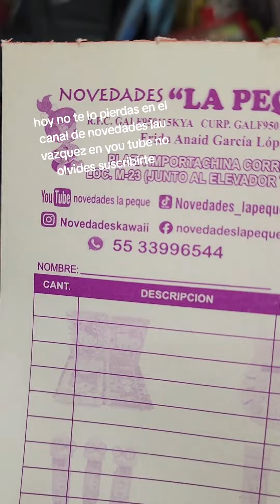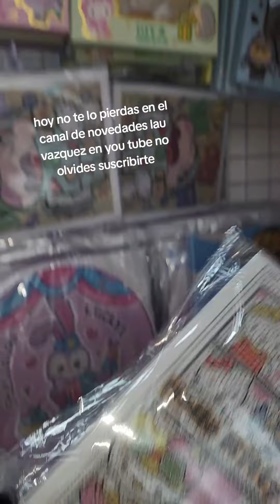ya lo viste 😎